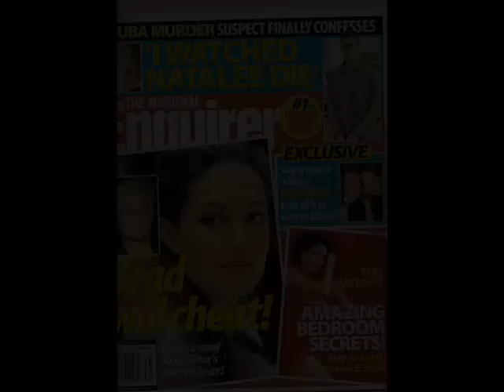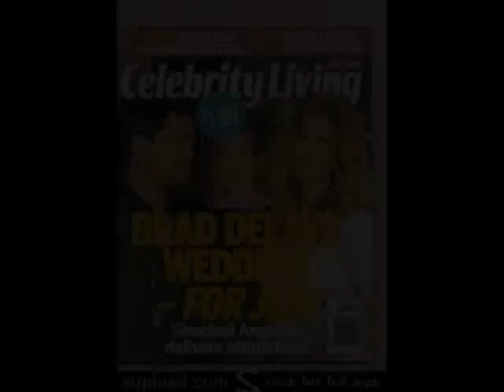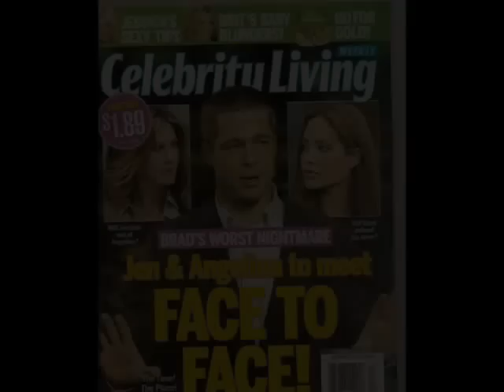Brad and Angie - One Love (Iris)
Dedicated to, in my opinion, two of the most misunderstood celebrities in Hollywood - Brad Pitt and Angelina Jolie.